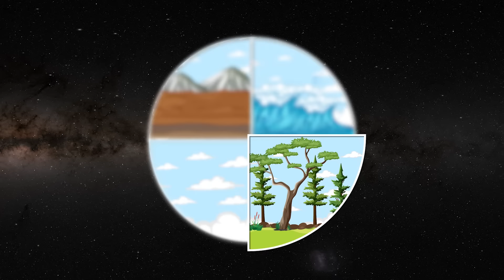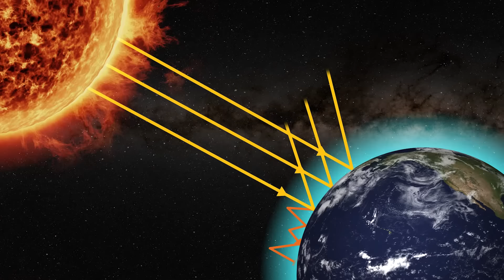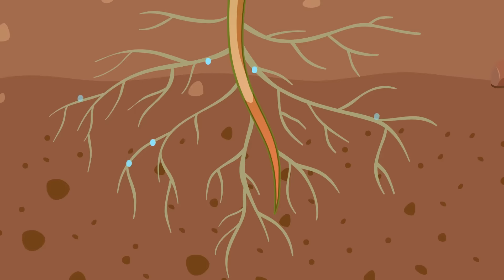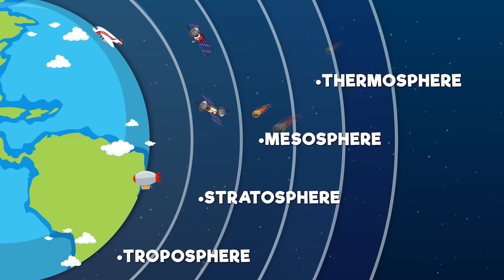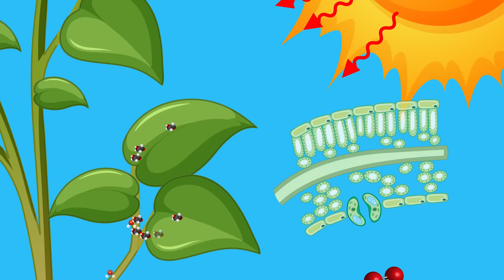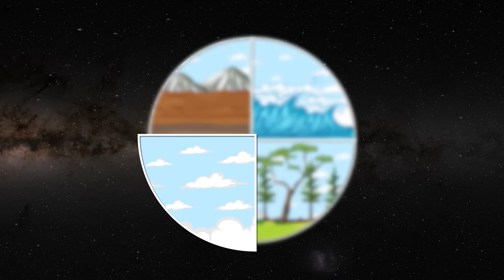Earth's Four Spheres - Geosphere, Hydrosphere, Atmosphere and Biosphere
Earth is unique in the universe as the only known planet teeming with diverse life, thanks to the harmonious interaction of its four fundamental spheres: the Geosphere, Hydrosphere, Atmosphere, and Biosphere. Each sphere plays a critical role in maintaining the conditions necessary for life.

Geosphere: This sphere includes all of the Earth's solid components, such as mountains, continents, and the ocean floor. It is made up of rocks and minerals and is shaped by geological processes like erosion and sediment deposition.

Hydrosphere: Encompassing all of Earth's water, the Hydrosphere includes oceans, rivers, lakes, and underground aquifers. Water is crucial for all life forms, influencing climate and weather through its continuous movement in the water cycle.

Atmosphere: Earth's atmosphere is a thin layer of gases that shields us from harmful solar radiation and helps maintain a stable climate. It is vital for weather patterns and consists of several layers, each playing a distinct role in climatic and environmental systems.

Biosphere: This is the global sum of all ecosystems, including every living organism. The Biosphere is not confined to a particular area but spreads across the Earth, from the deepest oceans to the highest mountains, adapting to a wide range of environmental conditions.

The interactions among these spheres are complex and essential for life:

Geosphere and Hydrosphere: Water shapes the physical landscape through erosion and sedimentation, while ocean currents distribute heat, impacting both climate and topography.
Hydrosphere and Atmosphere: The water cycle, powered by evaporation and precipitation, is crucial for redistributing heat and moisture, influencing climate globally.
Atmosphere and Biosphere: The atmosphere provides oxygen for respiration and carbon dioxide for photosynthesis, linking directly with the biosphere's life processes.
Biosphere and Geosphere: Life adapts to and modifies the geological settings, contributing to biogeochemical cycles that affect the Earth's surface and subsurface environments.
Understanding and preserving the delicate balance among these spheres is crucial for sustaining life and underscores Earth's unique position in the cosmos.